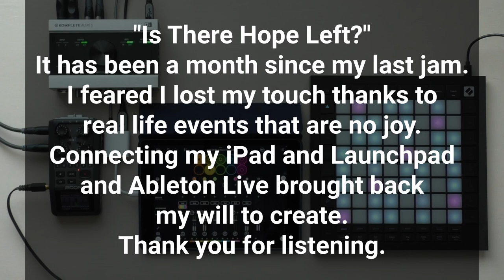Can I Get Back In the Music Making Saddle?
So I have not been jamming for a month. Recurring cancer and major cold issues for months have ruined my energy and creativity for a good while now. I had to actually tell myself today to line up some gear, connect it with my mixer and Ableton Live, and start making loops in Loopy Pro on the iPad. I used several Wavetable presets from Ableton Live 11 Suite to play in the 'hamburgers' with an accompaniment in C Minor. Then I found a 'guitar' patch in Surge (a VST synthesizer) and recorded that live as a kind of melody. The reverb in Loopy Pro and Valhalla SuperMassive in Live helped me glue the sounds together.

Don't dream of sounds.
Make them.
- Rayder Rich